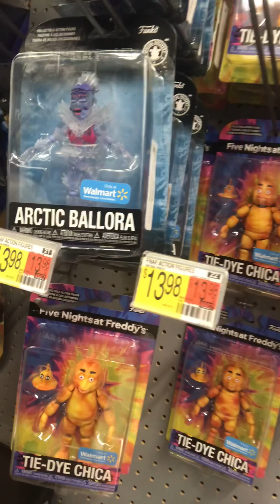￼Five nights at Freddy fined part2